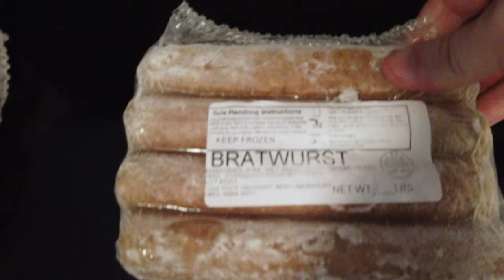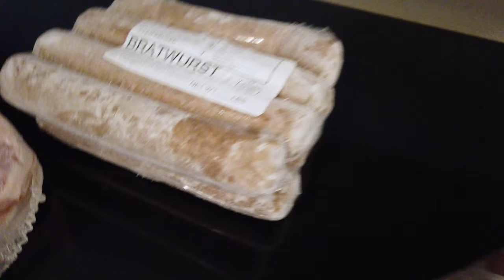ISU Meat Laboratory Order, and Fresh Goose Egg Shells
The Iowa State University Meat Laboratory is the best kept secret in town.  Wilson loves it when I bring home meat for the freezer.  Then, I find goose egg shells in the lawn.  They are big, heavy, and thick.  The music is the Iowa State Campanile playing the Mario song while I walked around campus a few years ago.